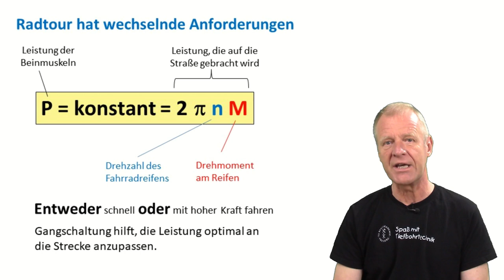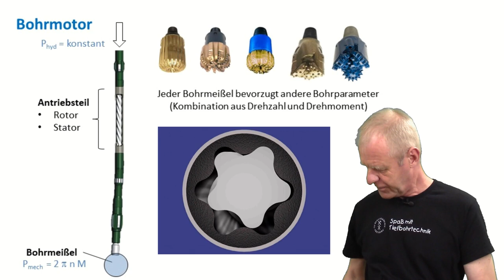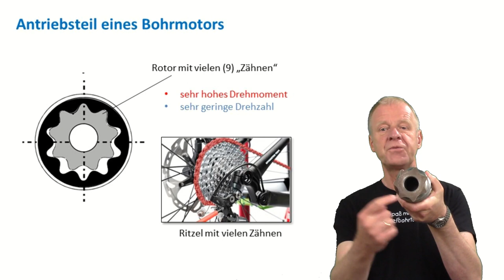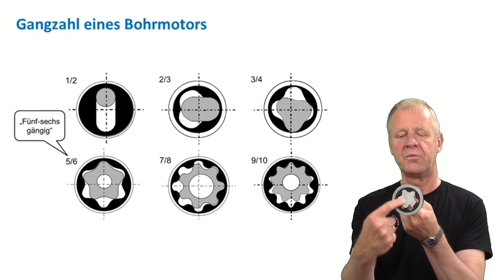Was Fahrräder und Bohrmotoren gemeinsam haben